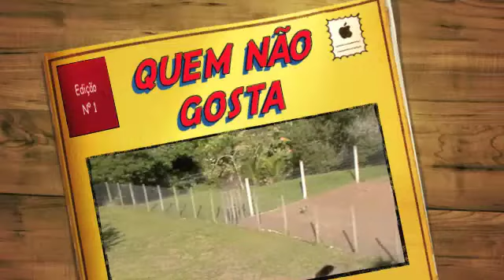QUEM NÃO GOSTA DE UMA SOMBRA